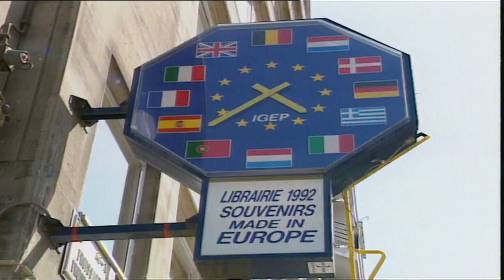بوریس جانسون، نخست‌وزیر تازه بریتانیا کیست؟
داستان او مخلوطی است از هوشمندی، سکس، سوتی‌های پی در پی، دلبری و موفقیت. با دیدن این ویدئو با بوریس جانسون آشنا شوید و ببینید چطور روش و خلق و خوی منحصر بفردش او را از دیگر رقبایش متمایز کرد و به رهبری بریتانیا رساند.